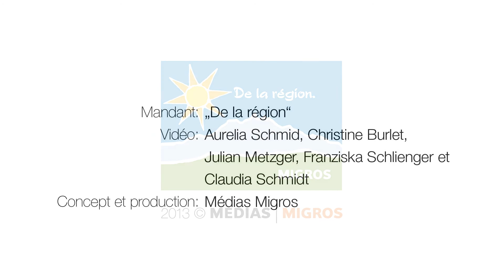Région Valais: gros œufs, fine coquille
De la région.

Les producteurs arborant le label «De la région.» vous proposent dans votre Migros habituelle une large palette de produits allant de la pomme au fromage de chèvre.
Les lecteurs et lectrices de Migros Magazine ont élu leur producteur préféré de chaque région.

L'entreprise Cocorico est établie à aproz depuis 1976. Gérée par Jean Ulmann et ses fils Christophe et Daniel, la ferme volaillère abrite 12 000 poules dans ses stabulations. Beaucoup d'oeufs éclatent lors de la cuisson dû à leur taille: la coquille des plus gros spécimens est plus fragile.

Mandant: "De la région:"
Vidéo: Aurelia Schmid, Christine Burlet, Julian Metzger, Franziska Schlienger et Claudia Schmidt
Concept et production: Médias Migros